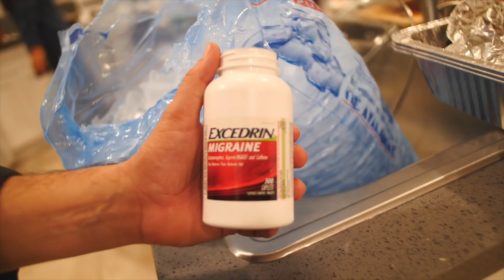Back Yard Movie Night Ruined By Cops - Vlog #136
Music Partners